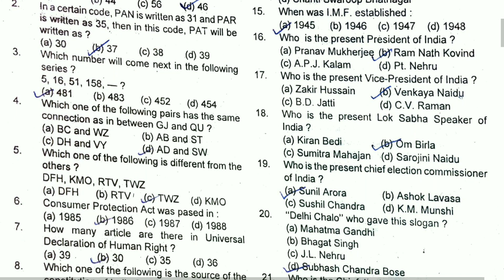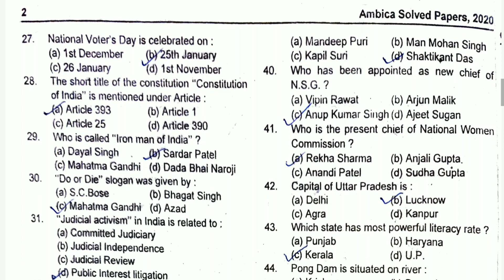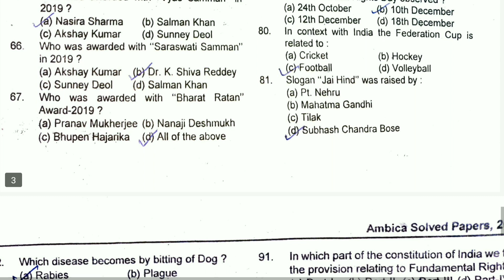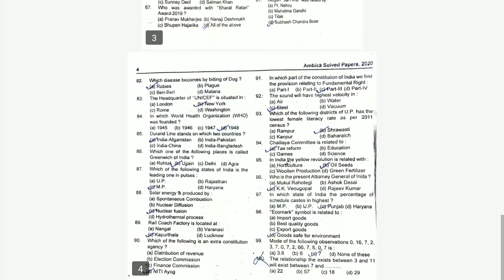2020 SOLVED QUESTION PAPER ||B.A./B.Com/B.Sc 2nd year || GENERAL AWARENESS (Qualifying Course)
B.A./B.Com/B.Sc 2nd year || GENERAL AWARENESS (Qualifying Course) || 2020 SOLVED QUESTION PAPER || Code- (CS-010)

Qualifying course (GENERAL AWARENESS)
B.A/B.Com/B.Sc 2nd year 2020
CCSU

LAST YEAR QUESTION PAPERS OF GENERAL AWARENESS ARE AVAILABLE FOR B.A/ B.SC/ B.COM 2020

You can ask any question in comment box